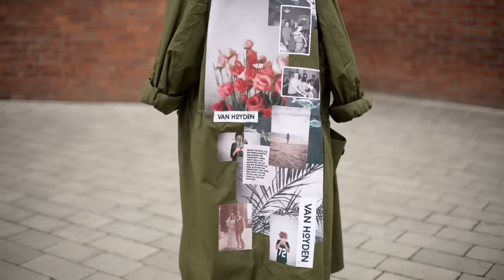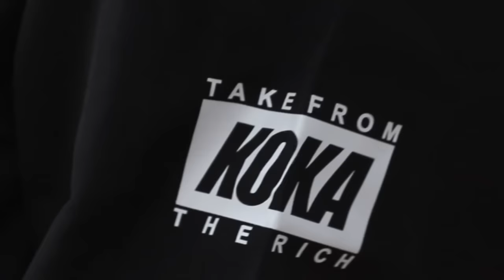LOOKBOOK x SHOWROOM + SUPER ZNIŻKA I 25 BONÓW NA ZAKUPY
-15% kod DDOB15 (tylko w aplikacji)
-10% kod DDOB10 (na stronie)
Kody ważne do 6.11 23:59!!